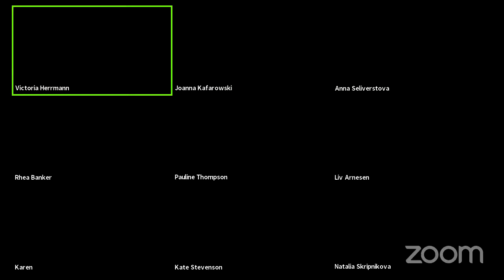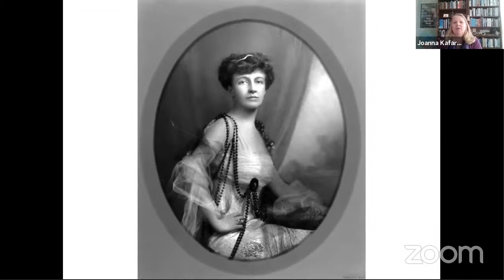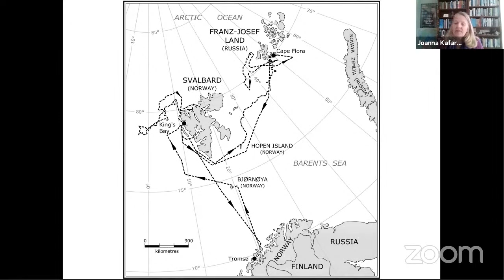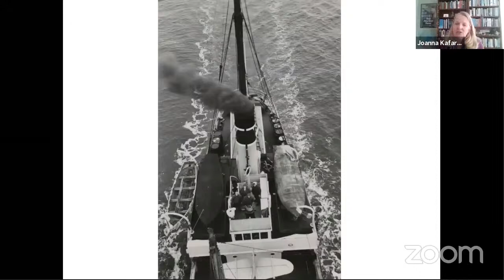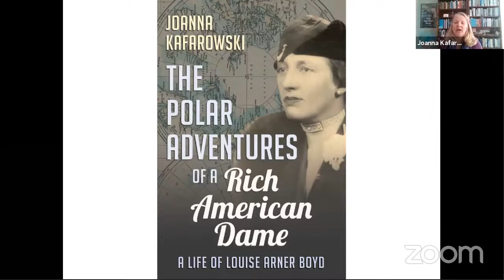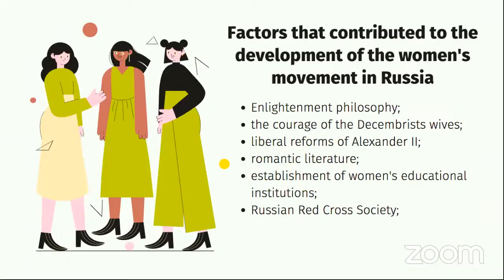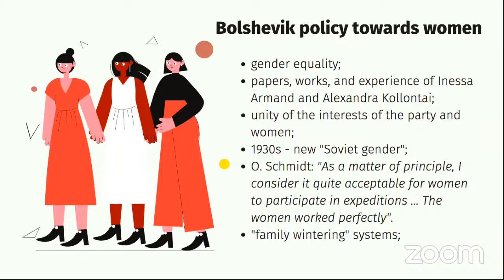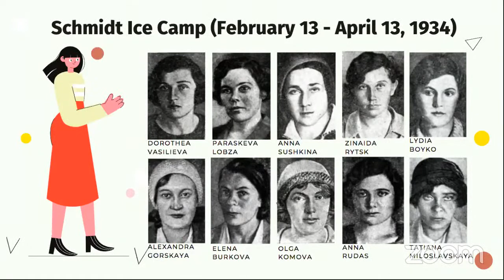Women in Russia's Arctic Exploration | Louise Arner Boyd's Polar Adventures